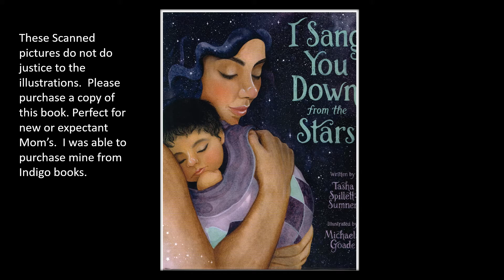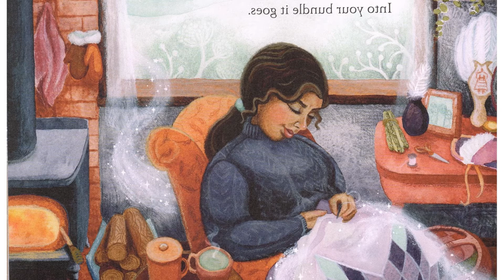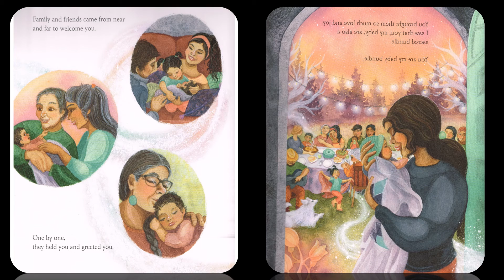Mother's Day "Books from the Basement, Read on the Porch" Segment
Rev. Deanna reads a beautiful book called "I Sang You Down from the Stars" written by Tasha Spillett-Sumner and Illustrated by Michaela Goade. Published in Canada by Owlkids books Inc.